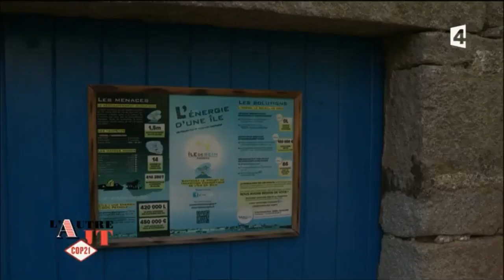F4 l'Autre JT 26 11 2015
Dans le cadre de la COP 21, reportage sur le combat des habitants de l'île de SEIN pour s'affranchir du fioul imposé par EDF.